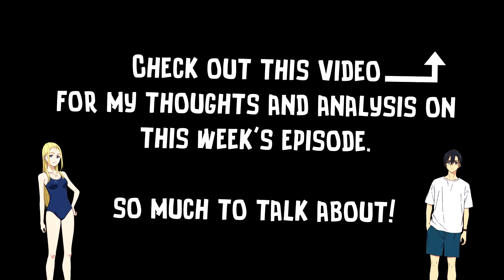TRUE VILLAIN REVEALED?? | Summertime Rendering Episode 22 REACTION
0:00 Highlights
0:38 Intro
1:31 Reaction